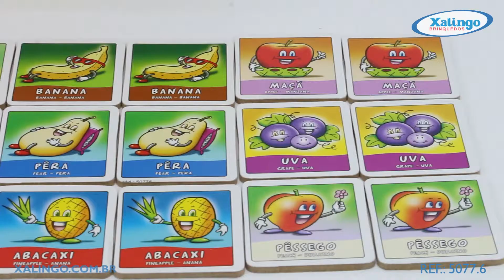Jogo da Memória Frutas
O Jogo da Memória Brinquedos é um produto tradicional da Xalingo, de cunho educativo e que possibilita que a criança desenvolva a capacidade de memorização e percepção. O produto é fabricado em madeira reflorestada, o que amplia a sua durabilidade, trazendo imagens estilizadas de alguns brinquedos com a descrição em 03 idiomas, auxiliando assim no ensino de 03 línguas diferentes à criança. Contém 24 peças e é indicado para crianças acima dos 3 anos.

Ref.: 5077.6